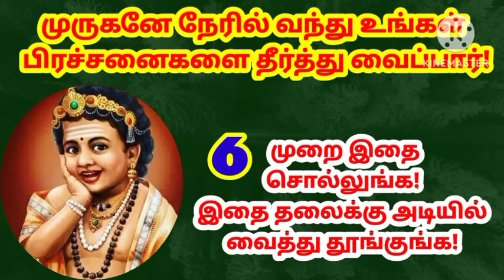செவ்வாய்க்கிழமை கைப்பிடி துவரம் பருப்பை இப்படி வைத்து பாருங்க|கடன்|கடன் அடைய|கடன் தொல்லை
கடன் தீர
கடன்
கடன் அடைய
kadan
சொந்த வீடு அமைய